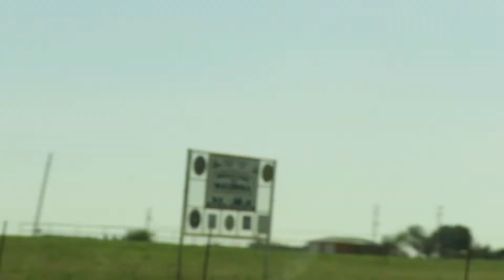Driving through Waurika Oklahoma !